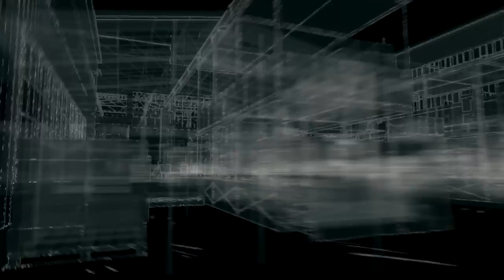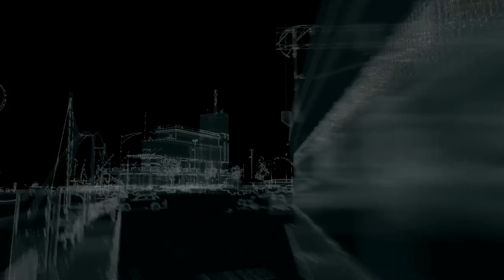Watch_Dogs : Playthrough 12 [FR]